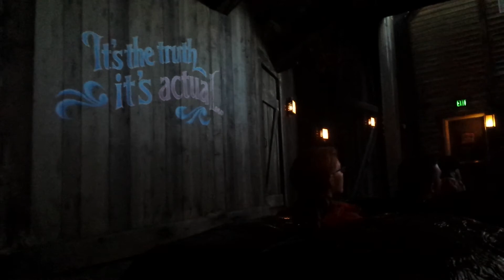Splash mountain at Magic Kingdom 2015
With the fam at Walt Disney World